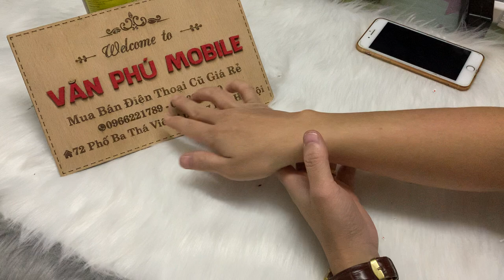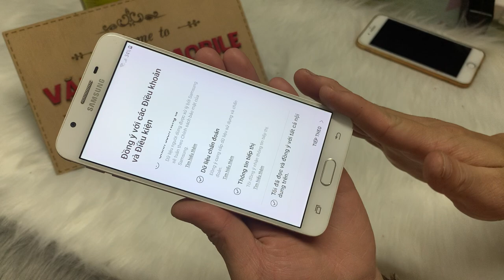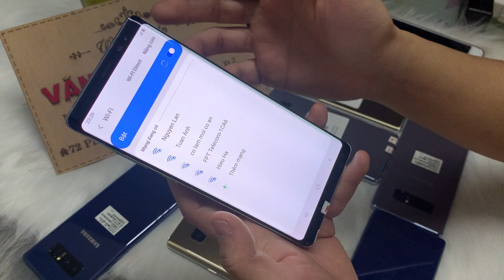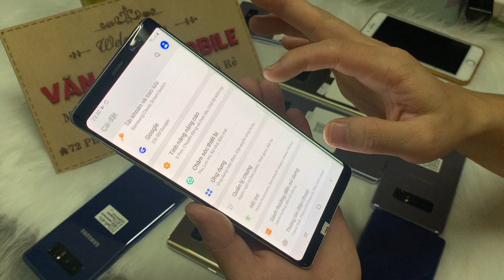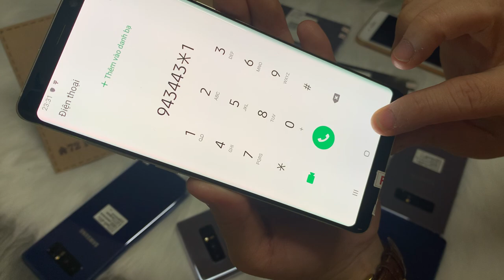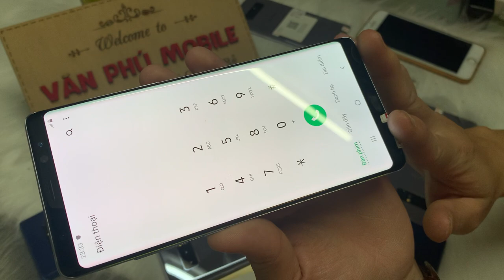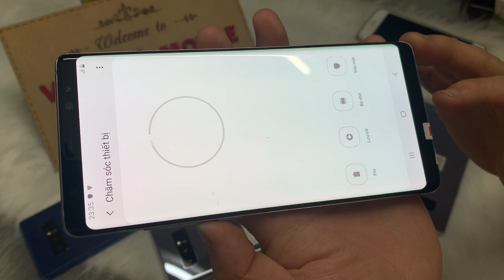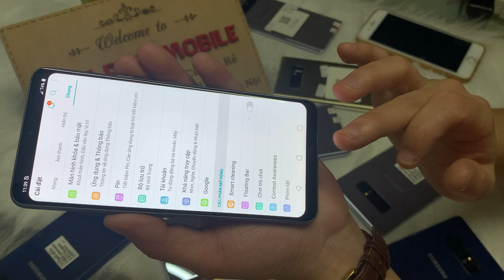Xả Hàng Điện Thoại Bom Giá Chỉ Từ 200k Samsung N9 Nt8 Oppo Vivo Xiaomi Giá Rẻ Nhất Vbb 05/01/2021